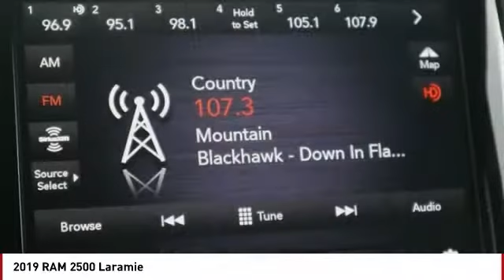2019 RAM 2500 Colorado Springs CO 7842T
Don't miss this 2019 RAM 2500. It's equipped with great features. You'll want to take this Vehicle home. Make a great choice today.